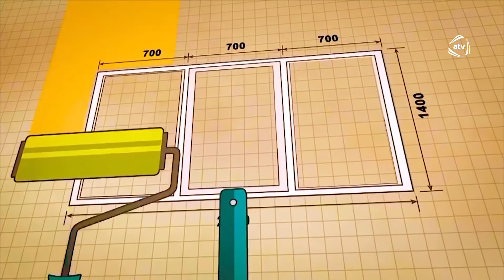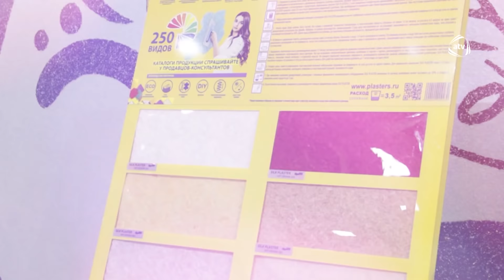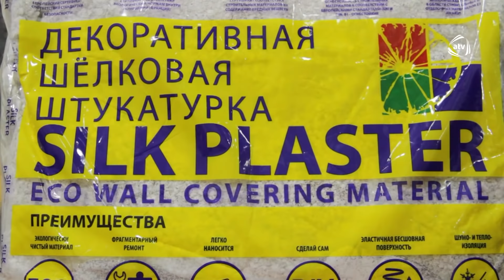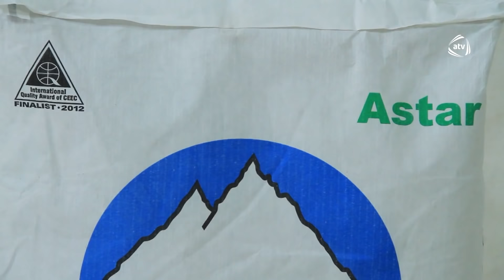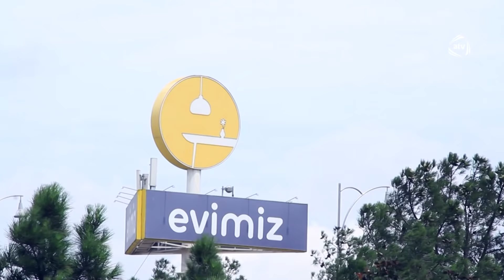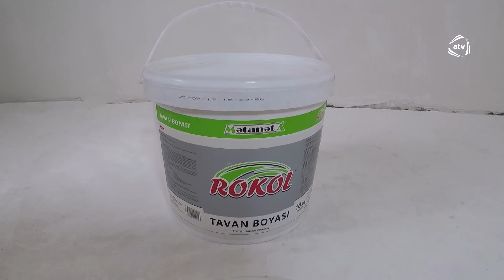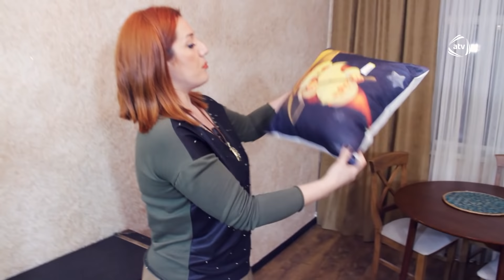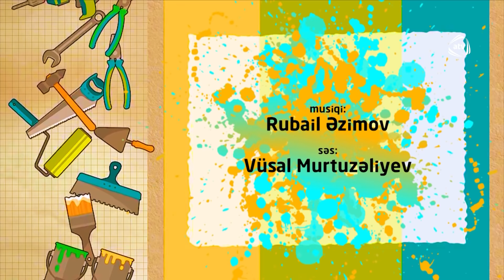Yeni evim (23.12.2018)